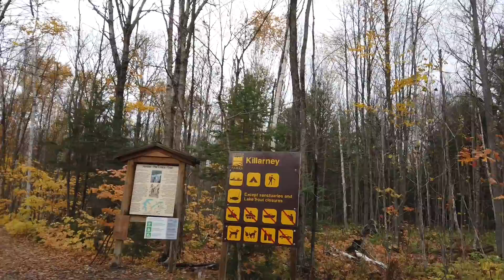“The Crack” Killarney Provincial Pak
Short visuals of the quick trek up “The Crack”, October 2019.